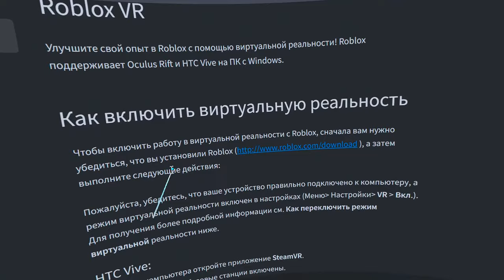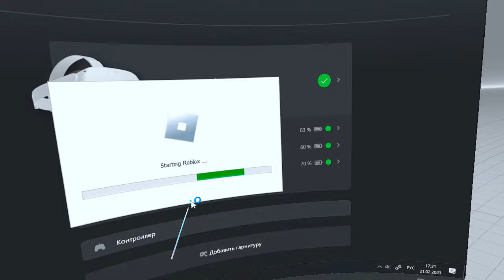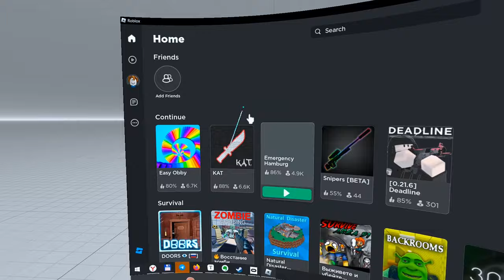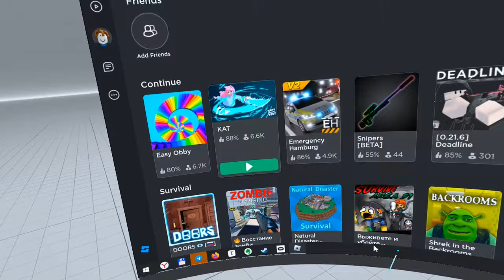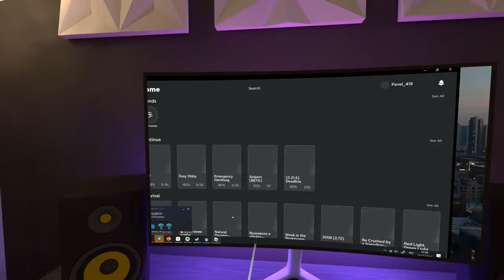Roblox в VR - запуск с ПК на Quest 2 и Pico 4